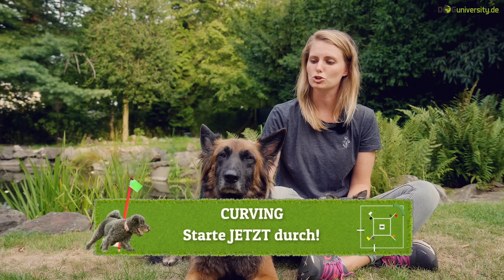UNSICHEREN Hund zu mehr SELBSTVERTRAUEN führen | Tipps & Tricks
Das Wichtigste bei einem Mench-Hund-Team ist das gegenseitige Vertrauen. Wenn der Hund eine Sozialpartner hat, kann er mit diesem gemeinsam die Welt erkunden. In diesem Video zeige ich euch, wie ihr euren unsicheren Hund zu mehr Selbstvertrauen verhelft.

Eure Dana

▼ Meine digitalen Hundetrainings-Kurse ▼

▶︎ Uns gibt es jetzt auch auf TikTok!

▶︎ Werde ein Fan auf Facebook und Teil meiner starken Hundetraining
     Community:

Hallo, ich bin Dana und von klein auf begleiten mich in meinem Leben Hunde. Meine Ausbildung zur Hundetrainerin habe ich bei der Akademie für angewandte Tierpsychologie und Tierverhaltenstraining (ATN) und bei der Industrie- und Handelskammer (IHK) absolviert. Ich stehe für ein Hundetraining ohne Extreme, individuell an das jeweilige Mensch-Hund-Team angepasst. Der Fokus liegt dabei in großen Teilen auf der Arbeit mit den Menschen. Mit unseren Videos möchten wir vor allem Fehler und Missverständnisse in der Kommunikation zwischen Mensch und Hund aufdecken und dir als Hundehalter praktische Tipps an die Hand geben, die den Alltag von dir und deinem Hund harmonischer und glücklicher gestalten.